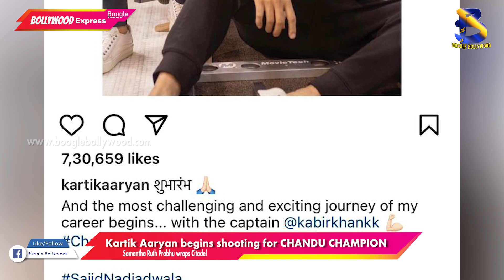Kartik Aaryan begins shooting for CHANDU CHAMPION I Boogle Bollywood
Copyrights@BoogleBollywood